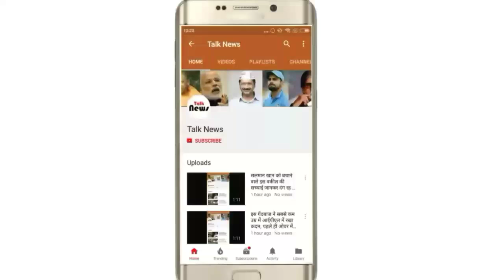इस महिला ने 12 घंटे में 919 पुरषों के साथ बनाया शारीरिक संबंध, बना विश्व रिकॉर्ड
गिनीज बुक ऑफ वर्ल्‍ड रिकॉर्ड में एंट्री के लिए दुनिया भर के लोग कुछ भी कर गुजरते हैं। इनमें से कुछ लोगों का तरीका बेहद शानदार होता है, वहीं कई लोग किसी भी हद तक जाकर बेहद अजीब-गरीब तरीके अपनाते हैं। विश्व रिकार्ड में जगह पानी हो या किसी पुराने वर्ल्‍ड रिकॉर्ड को तोड़ना हो इसके लिए समय और धैर्य दोनों ही चाहिए।
आज एक सैंक्स संबंध बनाने का ऐसा ही मामला सामने आया है जिसमें एक महिला ने एेसा अनोखा रिकॉर्ड बनाया जिसे अब तक कोई तोड़ नहीं सका है। ये जानकर हैरानी होगी लेकिन इस दुनिया में ऐसी कई जगह हैं जहां एेसी शर्तें लगती हैं। आज जिस जगह के बारे में बताने जा रहे है उस जगह का नाम है पोलैंड।
दरअसल यहां हर साल एक प्रतियोगिता का आयोजन किया जाता है जिसमें कई महिलाएं विश्व रिकॉर्ड की चाह में शामिल होती हैं लेकिन वहीं एक महिला ने 100, 500 या 700 नहीं बल्कि 919 आदमियों से शारीरिक संबंध बनाकर विश्व रिकॉर्ड कायम किया है।
अमरीका की रहने वाली इस महिला का नाम है लीजा स्पार्क जो कि एक एडल्ट स्टार हैं । हैरानी की बात तो ये हैं कि इन्‍होंने अपने नाम को गिनीज बुक ऑफ वर्ल्‍ड रिकॉर्ड में शामिल करने के लिए ये अनोखा रिकाॅर्ड बनाया।
प्रत्येक प्ररुष को दिए 35 सेकंड
उन्होंने 12 घंटे में 919 आदमियों के साथ संबंध बनाए थे। लीजा ने अपना रिकॉर्ड बनाने के लिए हर पुरुष के साथ 35 सकेंड का समय बिताया। इस बात पर खुद वहां मौजूद लोग भी भरोसा नहीं कर पा रहे थे।
ये पहली बार नहीं है बल्कि इससे पहले भी ये रिकार्ड किसी और महिला के नाम पर दर्ज हो चुका था जिसमें उसने करीब 759 पुरुषों को साथ संबंध बनाकर पहला रिकॉर्ड अपने नाम किया था। लीजा ने ये रिकॉर्ड 16 अक्टूबर, 2004 में बनाया था। लेकिन आज तक उनके इस रिकॉर्ड को कोई भी तोड़ नहीं सका है।